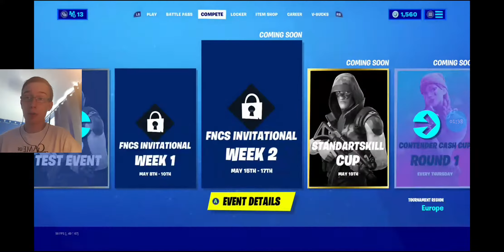Fortnite Season 3 approaches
Season 2 is coming to an end very soon! But will Season 2 have one last update?